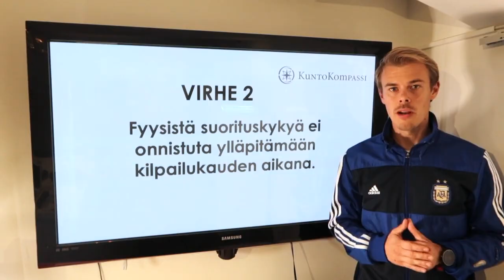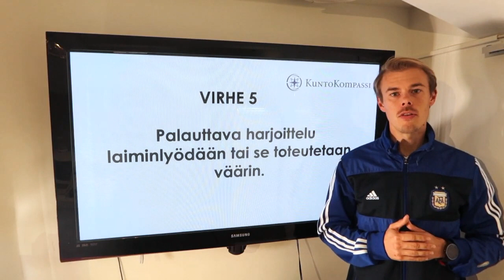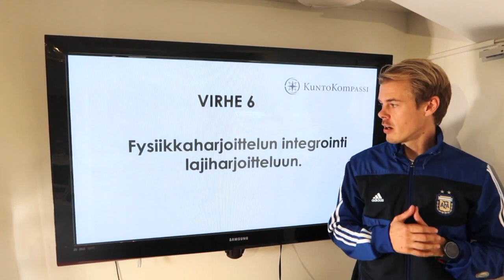Fysiikkaharjoittelu jalkapallossa 6 yleistä virhettä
Suomen ensimmäinen ja ainoa futareille räätälöity verkkovalmennus.